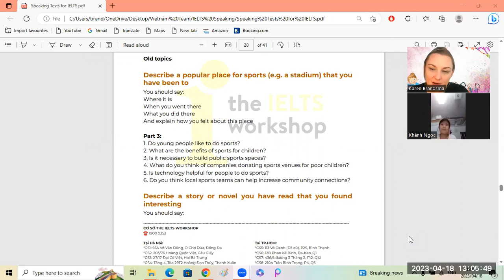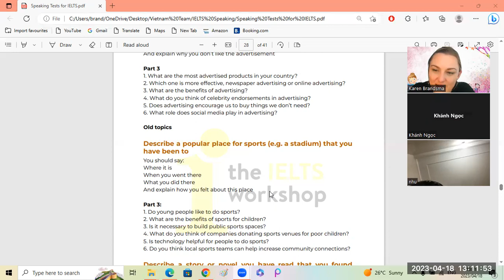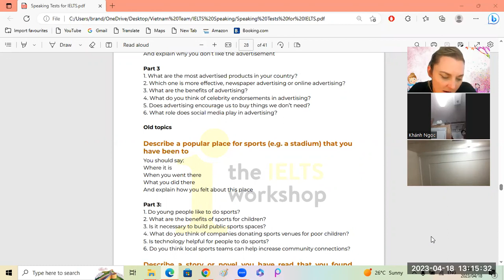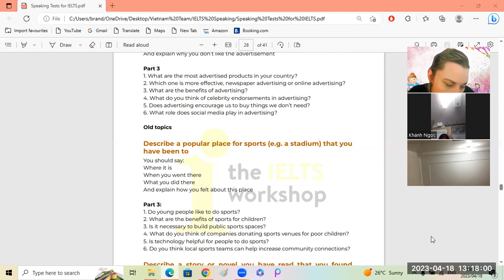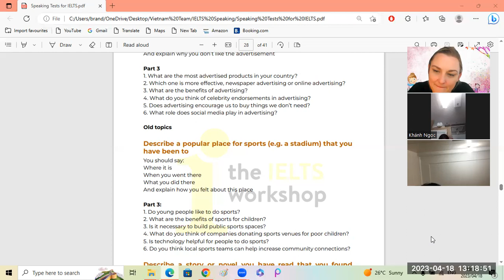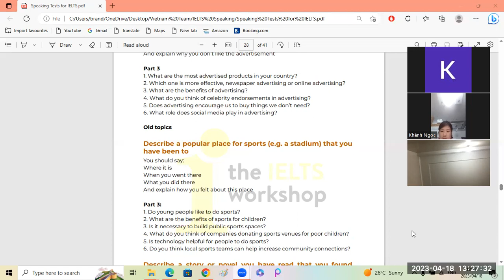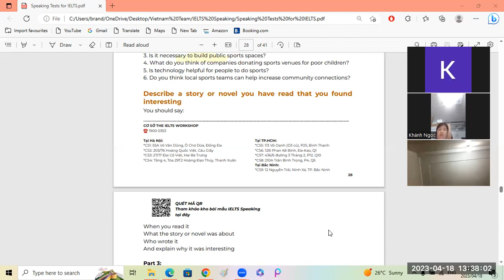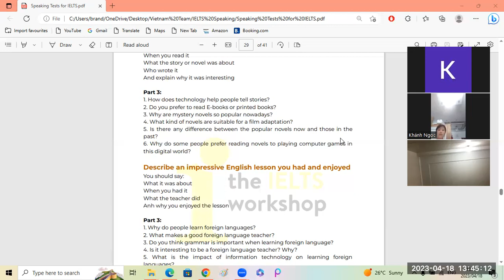IELTS Khanh Ngoc5 1 18 04 2023 1